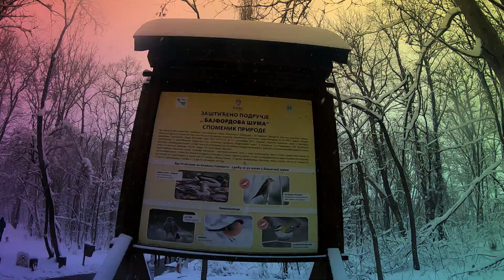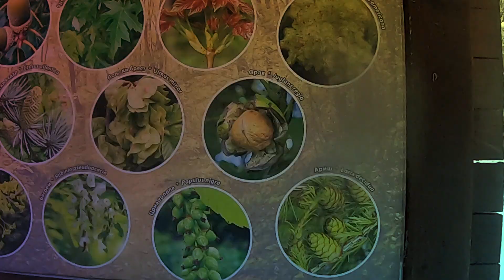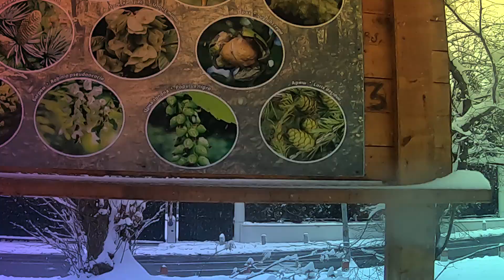Snežna šetnja (Bajfordova šuma)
Snežna šetnja (Bajfordova šuma) - hiperlapse
Ovo je 150. autorski video na kanalu. Lajkujte i zapratite naš kanal. Svima koji nas prate - srećni Novogodišnji i Božićni praznici 2022.!
Priredio: Peđa Videnović
januar 2022.